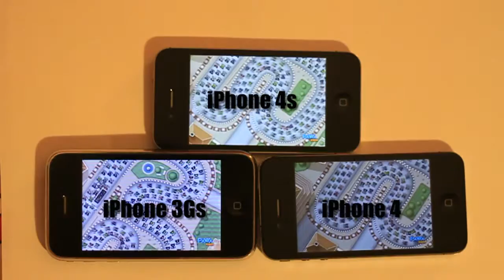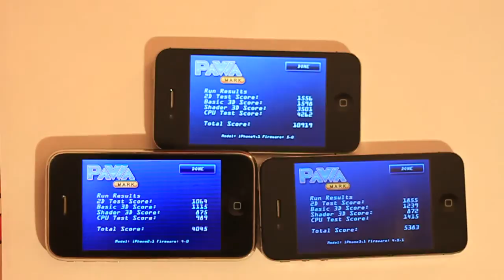Iphone 4S Vs Iphone 4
well there are 3 iphones in this video iphone 4 iphone 3gs and iphone 4s